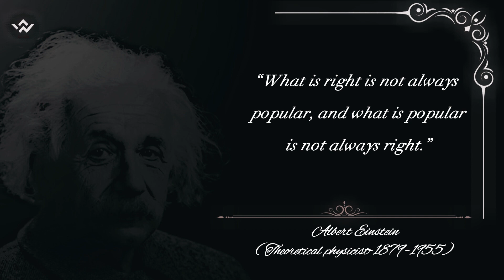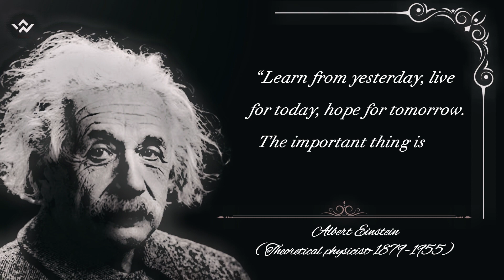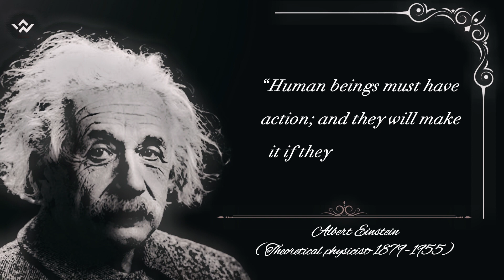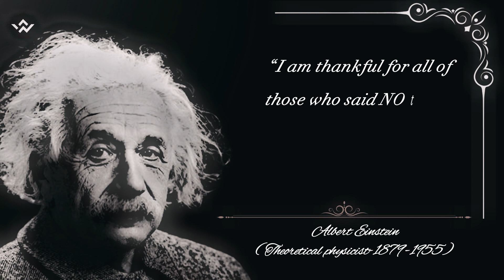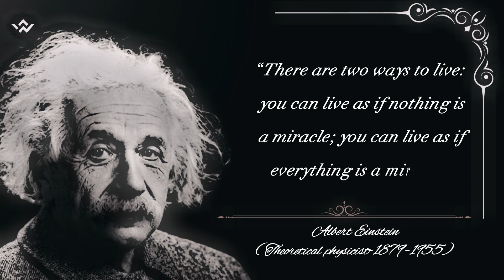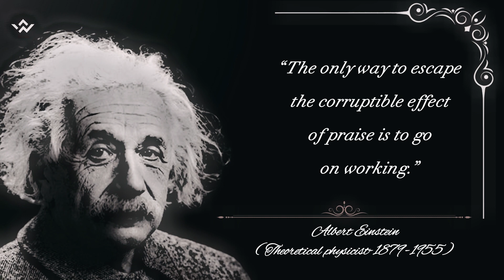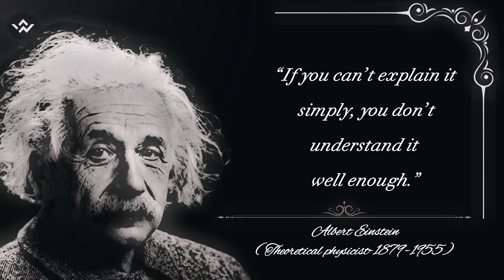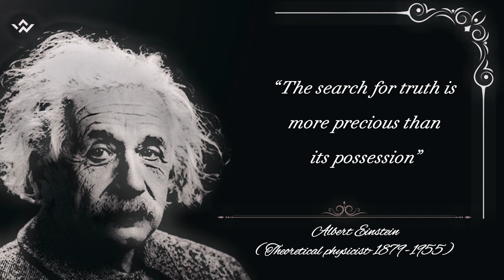🧠Albert Einstein Quotes are İnstructive.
🧠Albert Einstein quotes are instructive.

🚩Albert Einstein was born on March 14, 1879, in Ulm, Germany. He had a fat head at the time when he was born. However, as he grew older the fat head slowly receded and turned into a normal size. He was an average pupil, and experienced speech challenges, which permanently influenced his view of education and human potential.  Albert Einstein has been best theoretical physicist who developed the theory of relativity, one of the two pillars of modern physics. In 1921, he received the Nobel Prize in Physics for his contributions to theoretical physics, and especially for his discovery of the law of the photoelectric effect. His work is also known for its influence on the philosophy of science. He was true genius and his wisdom words inspire all of us. In this video, we bring you some of Albert Einstein's most profound quotes that will change the way you think about life and success.

🔆In this video, we have prepared for you the instructive quotes of Albert Einstein. Happy watching everyone.